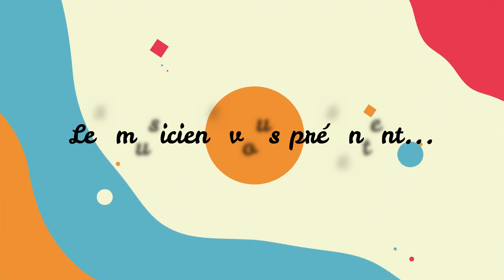JAMES BOND THEME - Bêtiz'Pop de Cambrai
Interprété lors du Cortège Carnavalesque de Cambrai 2022